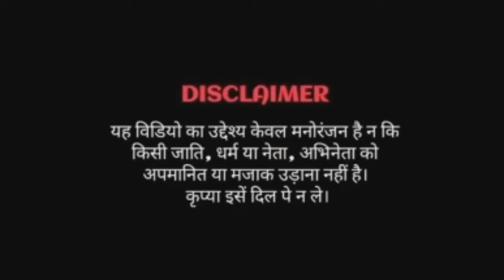Londiya Landon Se Laye Ge | Modi mamta Virson |Funny babu |Bhojpuri Song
Londiya Lando se Layege
Londiya Lando se Layege dj song
Londiya Lando se Layege Funny dance
Funny babu
Funny babu new song
Funny babu new video